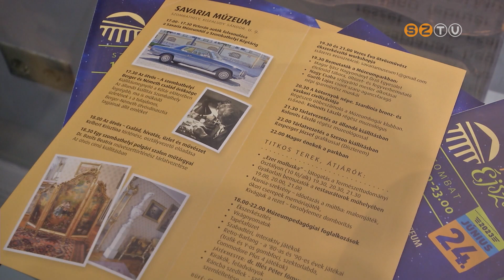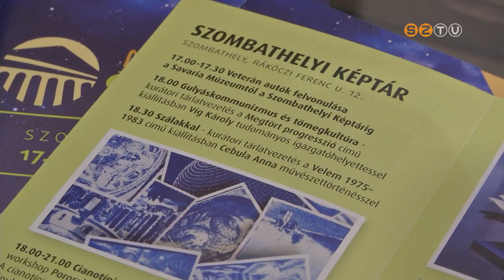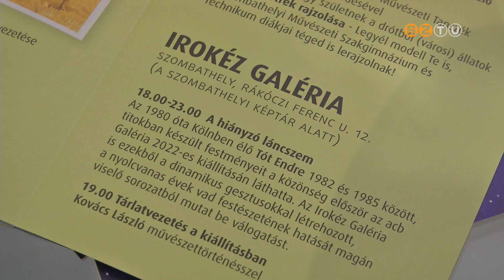Kilenc helyszínen 80 program várja az érdeklődőket jövő szombaton a Múzeumok Éjszakáján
Kilenc helyszínen 80 program várja az érdeklődőket jövő szombaton a Múzeumok Éjszakáján. Előadások, bemutatók, múzeumpedagógiai foglalkozások, koncertek, tárlatvezetések szerepelnek a kínálatban. A megszokott helyszíneken túl idén új szereplő a Szombathelyi Büntetés-végrehajtási Intézet. A részleteket sajtótájékoztatón ismertették a szervezők.